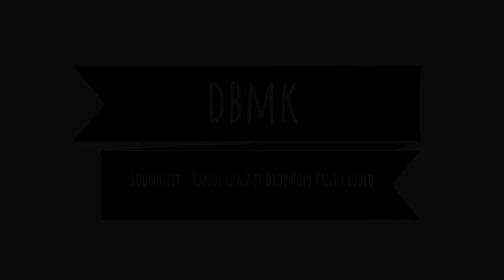Canoe Gen2 | Holy Panda switch | Soundtest | DBMK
Kênh channel của DBMK chuyên về Mechanical Custom Keyboard
Keyboard: Canoe Gen2 Casio by Percent Studio.
Keycap: GMK Dolch.
Switch: Drop Holy Panda lubed.
Stabilizer: Cherry screw-in stabilizer full tuning.